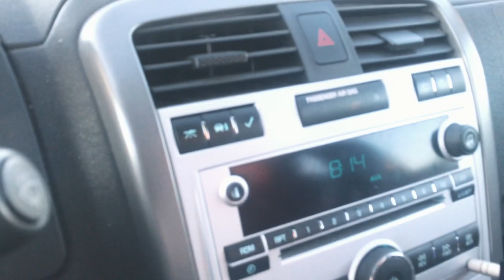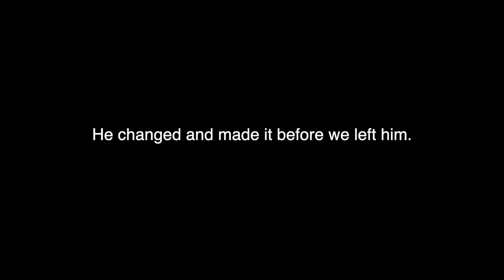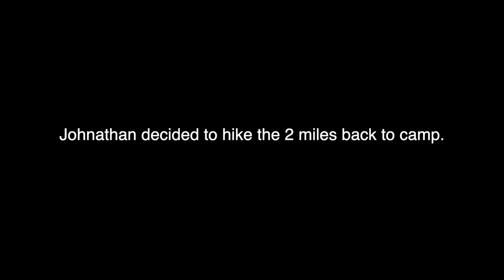Pine River | Manistee National Forest 4-26-19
Footage from a great early spring weekend camping and kayaking on the Pine River. We camped at Peterson Bridge South Campground. Day one we dropped in at Skookum bridge and paddled to camp at Peterson bridge. Day two we Dropped in from camp and paddled to Low bridge. Great weekend and we got super lucky with the weather!